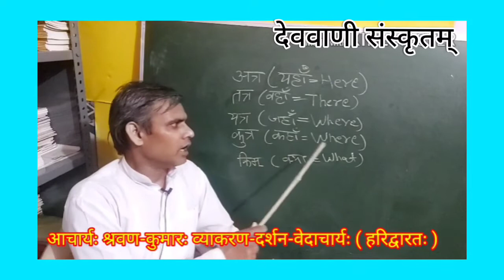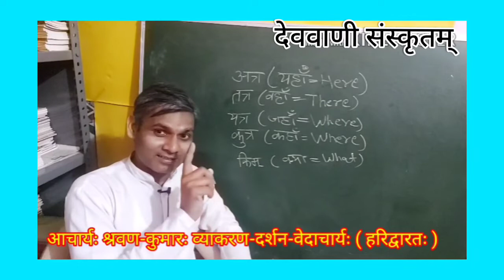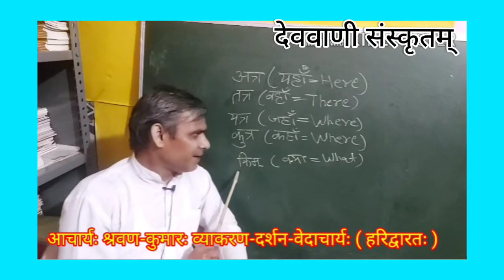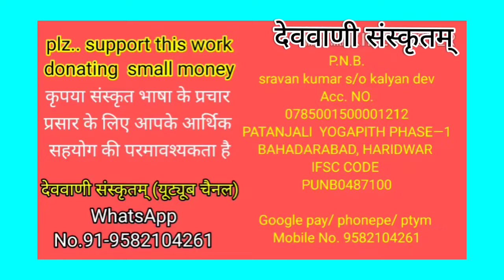संस्कृतसंभाषणार्थम् ( अत्र। तत्र। यत्र। कुत्र। किम् ) Series—404